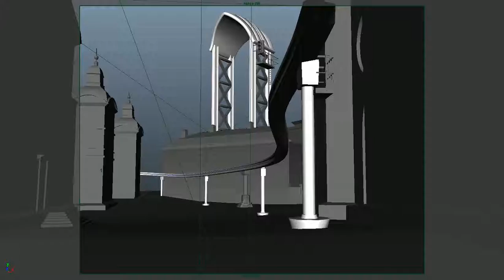Stockholm in 1973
school project, not done yet..